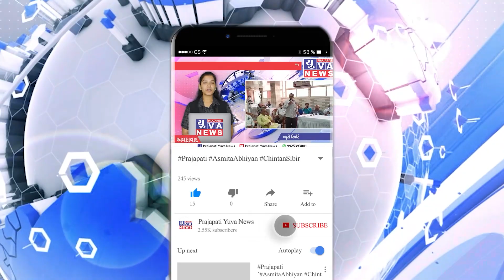જુનાગઢ શહેરમાં મેઘરાજાનું રૌદ્ર સ્વરૂપ જોવા મળ્યું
જુનાગઢ શહેરમાં મેઘરાજાનું રૌદ્ર સ્વરૂપ મળ્યું જોવા, છેલ્લા ત્રણ કલાકમાં પાંચ ઇંચથી વધુ વરસાદ પડતા સમગ્ર શહેર થયું જળબંબાકાર..
 શહેરના મોટાભાગના એરિયામાં ભરાયા વરસાદી પાણી, જુનાગઢ ભવનાથમાં તો આભ ફાટિયા જેવી હાલત..